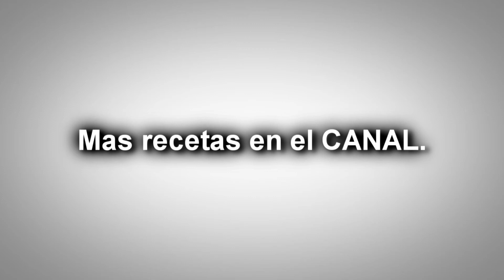CAMARONES A LA PLANCHA - recetas de cocina faciles rapidas y economicas de hacer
Recetas faciles de cocina con pollo. Cenas y Comidas rapidas y ricas: Como hacer pollo en crema de queso. Algo delicioso de hacer. La salsa de queso es muy fácil de hacer y siempre queda espectacular. Si sobra puedes mezclarla con alguna pasta. Una sencilla y deliciosa comida rapida y facil de hacer en casa que seguro triunfa en fiestas y para niños.
¡Que no te falten ideas para preparar platos salados rapidos para almuerzos y cenas!